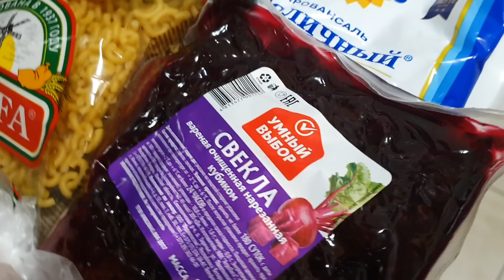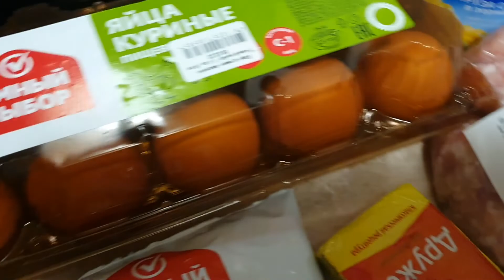14 Февраля День Влюбленных \ Отношения с женатыми мужчинами через сайт знакомств Эпопея Гали \ Влог